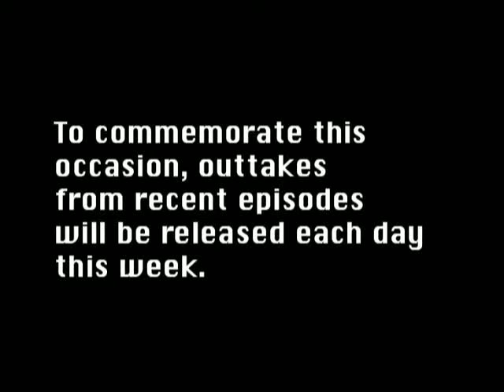Ask A Ninja Outtakes - Question 64 Ninja Theme Songs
This is the outtakes from 64 "Ninja Theme Songs".